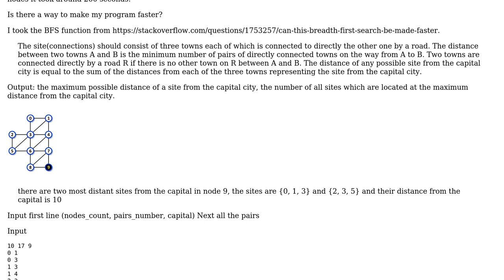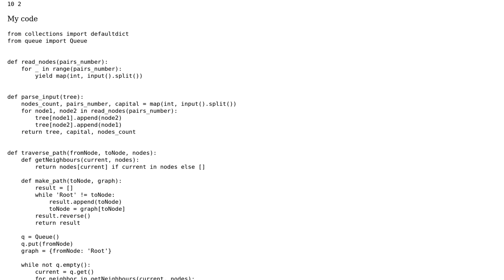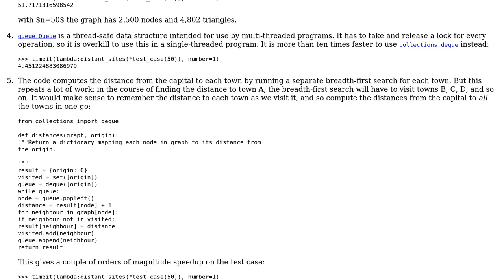Code Review: Finding the maximum distance from the starting node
With thanks & praise to God, and with thanks to the many people who have made this project possible! | Content (except music & images) licensed under CC BY-SA | Music | Images & others | With thanks to user Joe user Gareth Rees and the Stack Exchange Network Trademarks are property of their respective owners. You are responsible for your own actions.